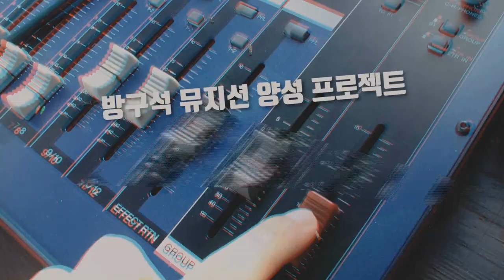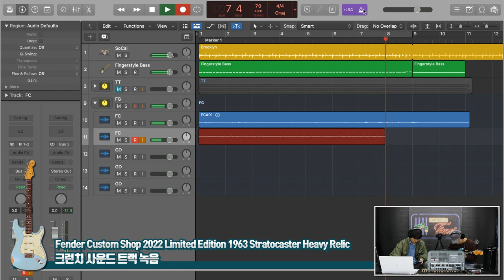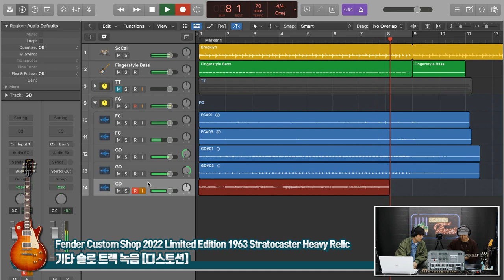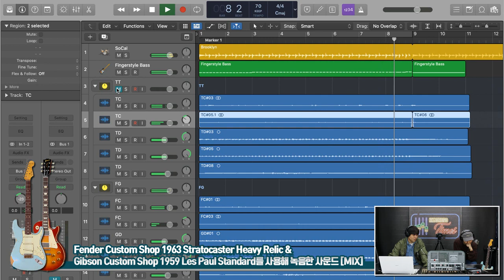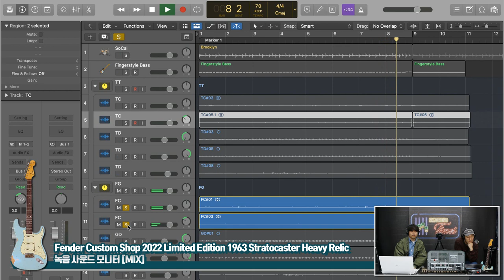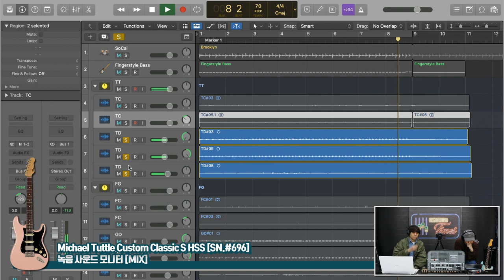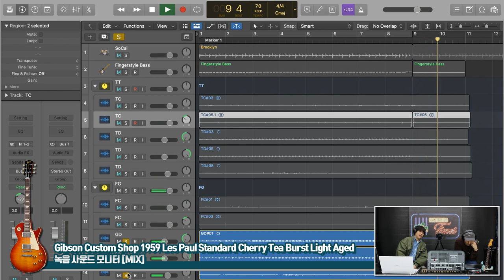[RecordingTimes 554회] Michael Tuttle VS Gibson Custom Shop & Fender Custom Shop 2편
Michael Tuttle Custom Classic S HSS [SN.#696]

Fender Custom Shop 2022 Limited Edition 1963 Stratocaster Heavy Relic